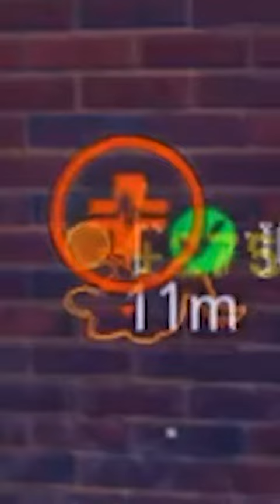Warzone Playing Chess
I Didn't See That Coming...CRAZY 😂

warzone,call of duty warzone,cod warzone,warzone funny moments,gaming,total gaming,gaming news,fortnite,fortnite update,fortnite gameplay,fortnite highlights,fortnite funny moments,pc gaming,pc,playstation,xbox,shorts,youtube shorts,satisfying video